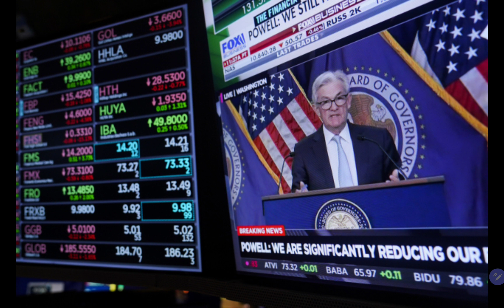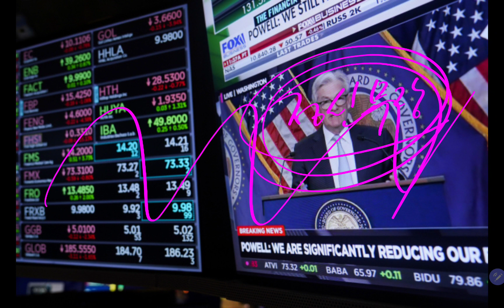다음주 삼성전자, 코스피 참 기대됩니다!! (미국중간선거, CPI)